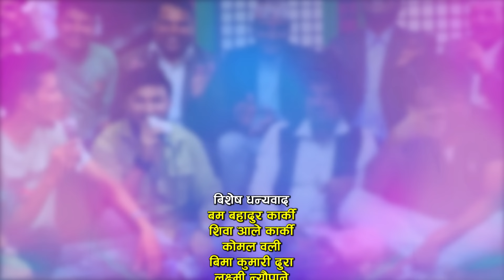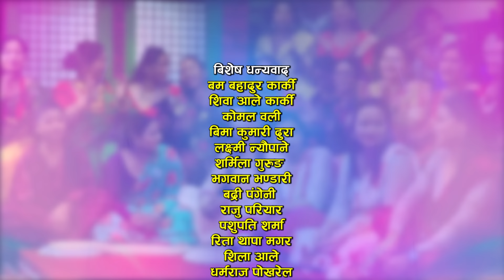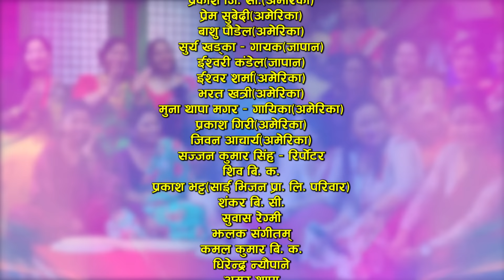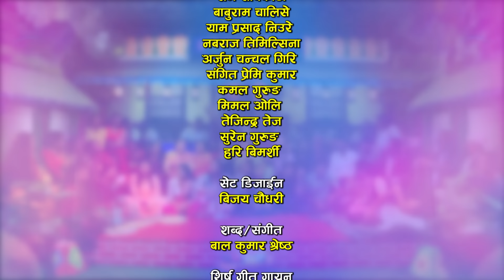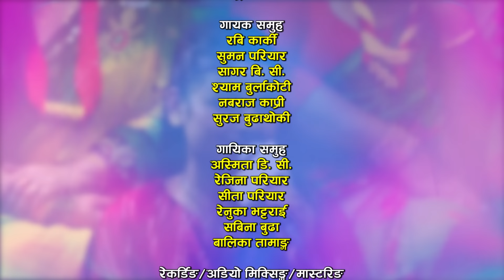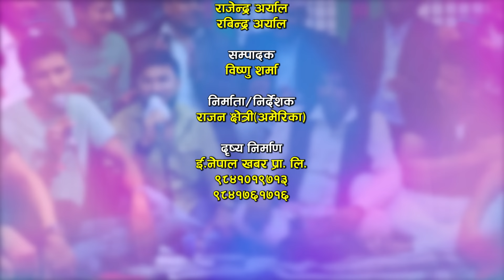जड्याका मित आएसी सबै थुरुरु कामे | Rabi | Suman | Asmita | Sagar | Rejina | Renuka | Sita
Watch new Nepali Live Dohori Ghumti ghumti road part 5 By Rabi Karki, Suman Pariyar, Sagar BC Asmita DC, Rejina pariyar, Sita Pariyar, Renuka Bhattarai, Shyam Burlakoti & Nabaraj Kapri only on Enepal Khabar Official's YouTube Channel.

♪Song:-
Ghumti ghumti road

♪Male Vocal:-
Rabi Karki
Suman Pariyar
Sagar BC
Shyam Burlakoti
Nabaraj Kapri
Suraj Budhathoki

♪Female Vocal:-
Asmita DC
Rejina Pariyar
Sita Pariyar
Renuka Bhattarai
Balika Tamang

Durga Pariyar

♪Keyboard:-
Bishnu Tamang

♪Madal:-
Madan Regmi
Deepak Majhi

♪Dholak:-
Bhagirath Susling

♪Flute:-
Pawal Rai

♪Sarangi:-
Rajesh Gandharbha

♪Auto pad:-
Badri Sewa

♪Recordists/Audio Mixing/Mastering:-
RM Sangeet

♪Audio/video:-
ENepal Rodhighar
🎬️ Video Credits:-

🎬Producer/Director:-
Razwan Chhetri

🎬Cinematographer:-
Suresh shrestha
Sanjeev khanal

🎬Editor:-
Bishnu Sharma

🎬Technical Adviser:-
Rajendra Aryal
Rabindra Aryal

🎬Post Production:-
E.Nepal Khabar Pvt. Ltd.

बिशेष धन्यवाद
बम बहादुर कार्की
कोमल वली
लक्ष्मी न्यौपाने
शर्मिला गुरुङ
भगवान भण्डारी
बद्री पंगेनी
चन्द्र शर्मा
रमेश बि. जी.
राजु परियार
पशुपति शर्मा
रिता थापा मगर
शिला आले
शकुन्तला थापा
धर्मराज पोखरेल
ईन्द्र जि. सी.
विष्णु खत्री
बिमलराज क्षेत्री
कस्तुप पन्त
राधिका हमाल
बसन्त थापा
कुलेन्द्र बिश्वकर्मा
प्रल्हाद सुबेदी
खुमन अधिकारी
शिरिष देवकोटा
शिव हमाल
रामजी खाँण
दिपक खड्का
देबी घर्ती मगर
राजु ढकाल
मञ्जु पौडेल
प्रिती आले
शान्ता थापा
मनोज थापा
जेनी बस्नेत
अशोक सुबेदी(अमेरिका)
प्रकाश जि. सी.(अमेरिका)
प्रेम सुबेदी(अमेरिका)
बाशु पौडेल(अमेरिका)
सुर्य खड्का – गायक(जापान)
ईश्वरी कंडेल(जापान)
ईश्वर शर्मा(अमेरिका)
भरत खत्री(अमेरिका)
मुना थापा मगर – गायिका(अमेरिका)
प्रकाश गिरी(अमेरिका)
जिवन आचार्य(अमेरिका)
सुवास रेग्मी
झलक संगीतम्
महेन्द्र गौतम
कुशल बेलबासे
सुनिल लामिछाने
देवेन्द्र क्षेत्री
कमल कुमार बि. क.
धिरेन्द्र न्यौपाने
अमर थापा
डोलेन पौडेल
प्रकाश ढकाल
तिलु शर्मा
निर्मल क्षेत्री
राजेश बर्देवा

सम्झन चाहान्छौ
सिता श्रेष्ठ – गायिका
टिका गौतम
प्रविन थापा
सिमा श्रेष्ठ

बिजय चालिसे
दबङ आशिष
राम सापकोटा
बाबुराम चालिसे
याम प्रसाद निउरे
नबराज तिमिल्सिना
कमल गुरुङ
मिमल ओलि
तेजिन्द्र तेज
सुरेन गुरुङ
हरि बिमर्शी